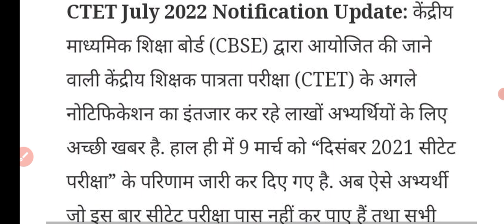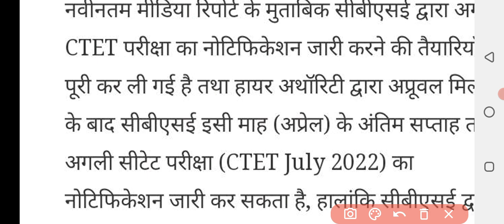ctet new notification 2022|ctet new notification 2022 kab aayega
नया सीटेट भर्ती कब आएगा
नई सीटेट का नोटिफिकेशन कब जारी होगा
न्यू सीटेट नोटिफिकेशन कब आएगा
सीटेट 2022 का ऑनलाइन कब से होगा
new ctet notification 2022
new ctet notification kab jari hoga
new ctet notification 2022 kab online hoga
new ctet